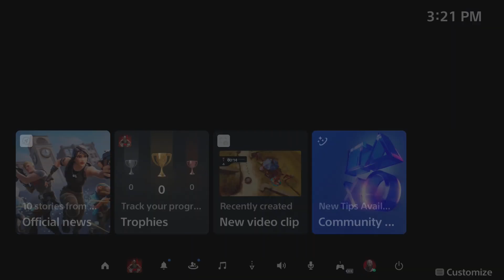WWE 2K18 Gameplay Walkthrough w/ Commentary